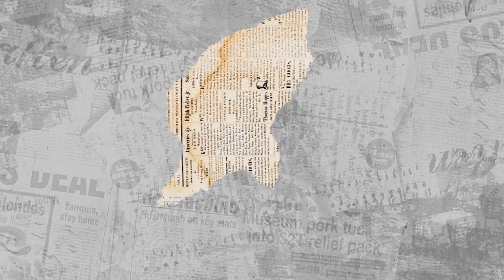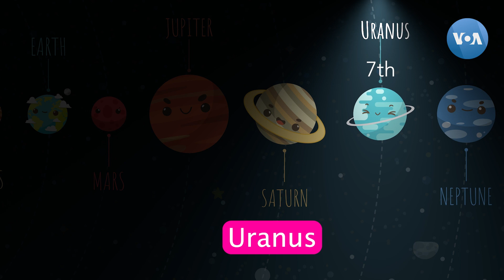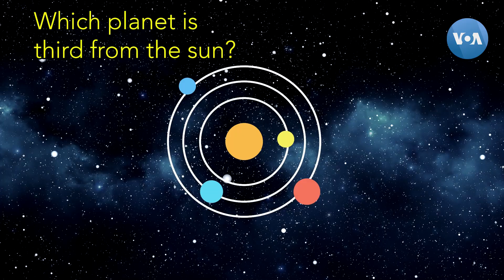Ingliz tili darslari: Quyosh sistemasida nimalar bor? (36-dars)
Bugungi mashg'ulotimiz Quyosh sistemasi, planetalar va yulduzlar haqida. Muloqot mavzularini biz bilan birga kengaytirib boring.